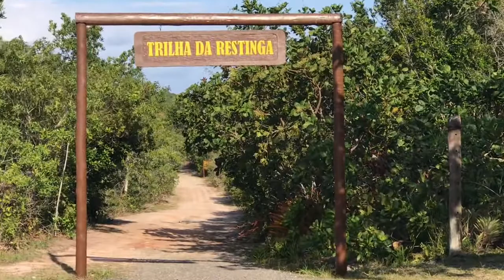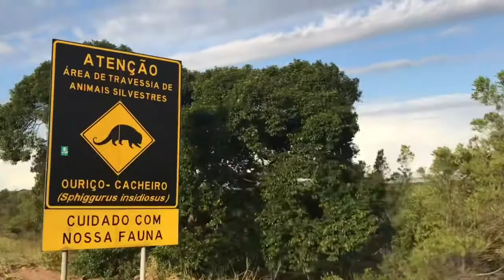Barrado no parque!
Pedal até o Parque Municipal Paulo César Vinha em Guarapari ES, passando por Serra, Vitória, Vila Velha e Guarapari.